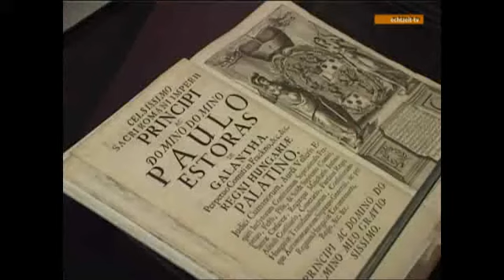Dracula auf Burg Forchtenstein in ECHTZEIT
Dracula auf Burg Forchtenstein
2011 Führung von Gerald Axelrod und Liane Angelico auf der Burg Forchtenstein (Bgld.)